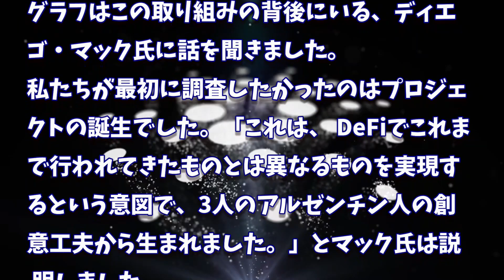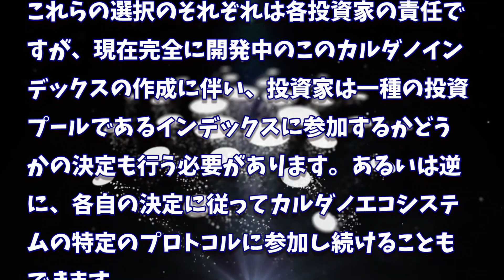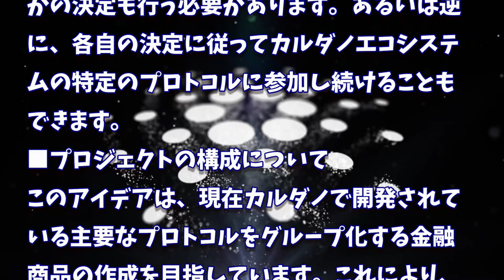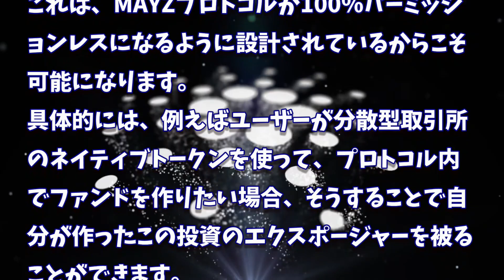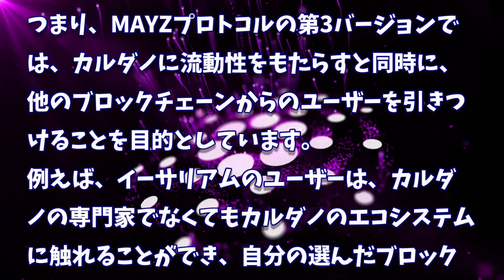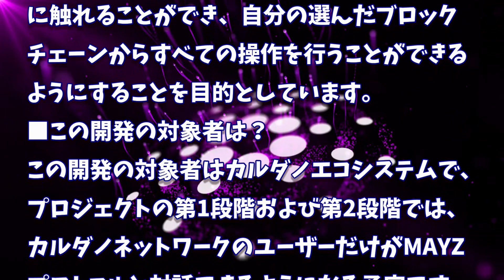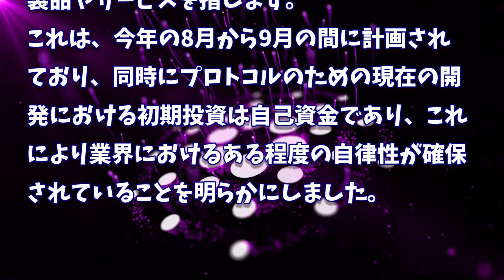［20230514］カルダノプロトコルを投資ファンドに統合する取り組みが進行中【仮想通貨・暗号資産】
2022年、2025年、2030年のADA価格予測｜カルダノは優良投資案件です